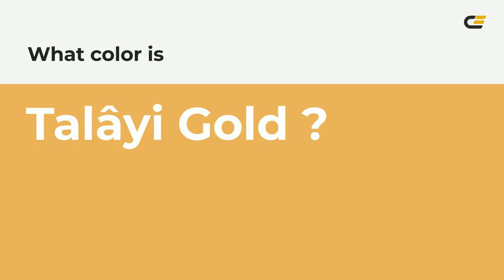Talâyi Gold color e7b25d hex color - Yellow color - Cool color e7b25d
What color is Talâyi Gold ? e7b25d hex color - Yellow color - Cool color e7b25d

Hex e7b25d Color Code is also known as Talâyi Gold color.

Hex e7b25d Color code in RGB color code model is created after adding 90.59% red color, 69.80% green color and 36.47% blue color.
Hex e7b25d Color code in CMYK color (process color) code model is generated after subtraction of 0% cyan, 22% magenta, 59% yellow and 9% black.